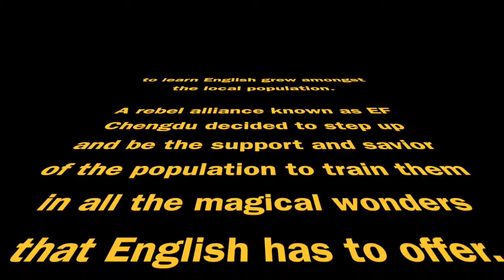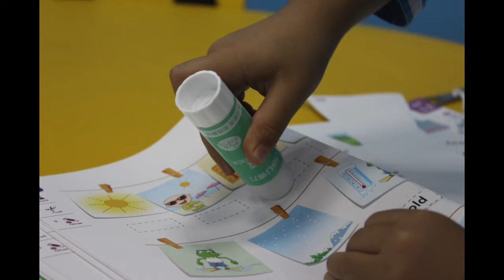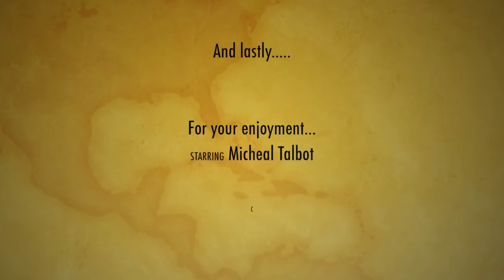EF Chengdu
Just a little video to show you all some of the joys of working at EF Chengdu.

Music was taken from the Star Wars theme song and The Avener - Lonely boy.